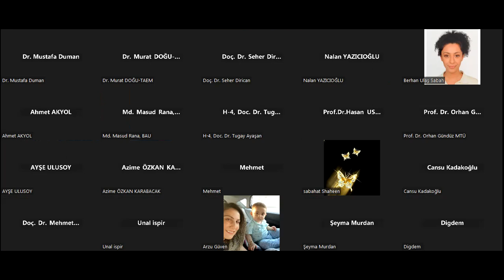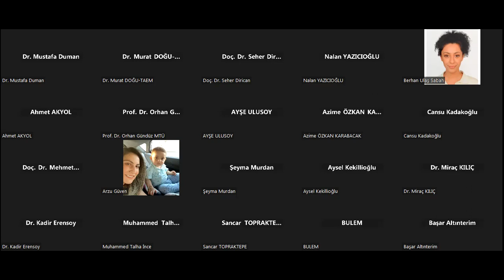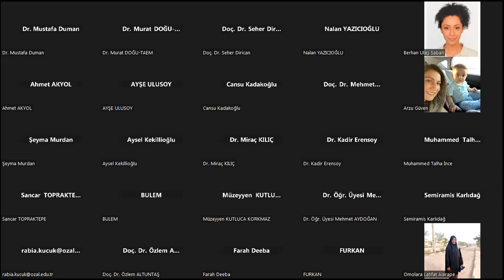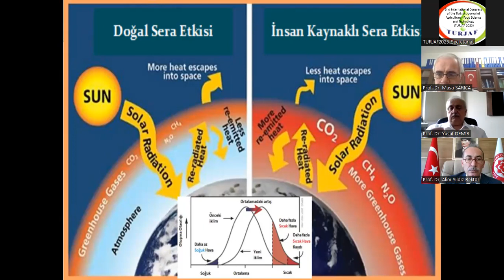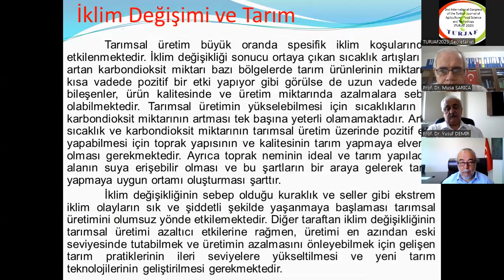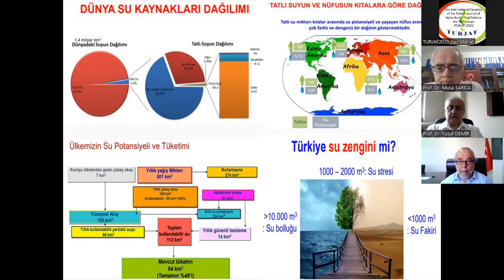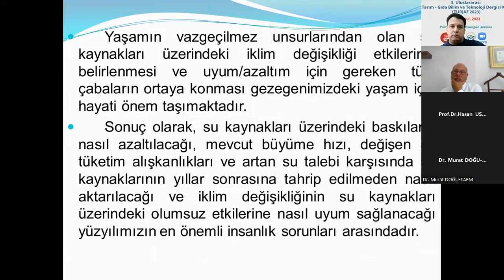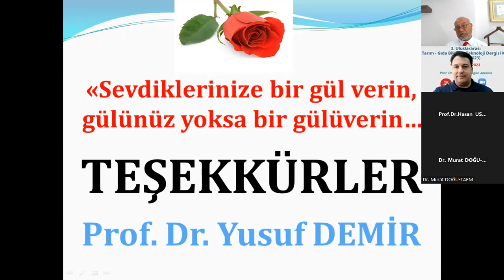Turjaf2023 Açılış Oturumu 13.09.2023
"3rd Congress of "International Agriculture - Food Science and Technology Journal (TURJAF) " has been held in Malatya/Turkey on 13-16 September 2023